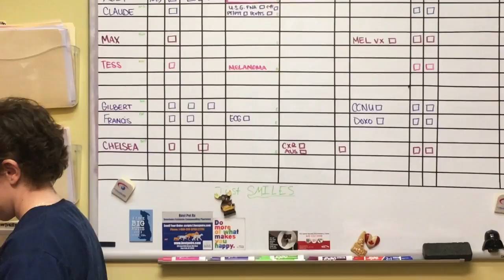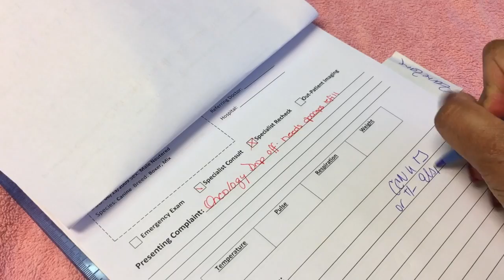TGIT dog and cat lymphoma, malignant melanoma, and aspirates VLOG 3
TGIT!  It is our Friday! In addition to dog and cat lymphoma, malignant melanoma, I am aspirating lymph nodes, we are taking chest X-rays, doing ultrasounds to check a dog with leiomyosarcoma.